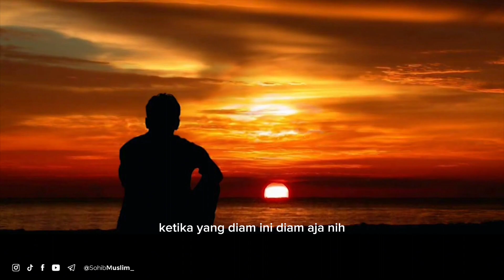DIAMLAH DAN SABARLAH || Ustadz Hanan Attaki ✨